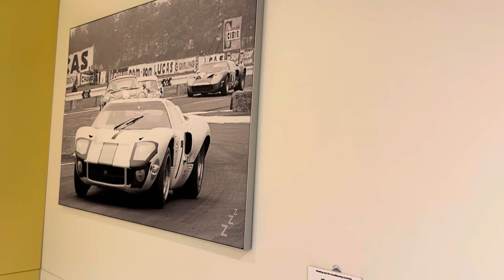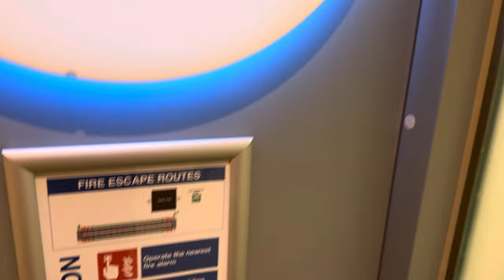EV Carnage stays in a hotel made from shipping containers with surprising results!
Staying in London is never cheap so I though I would try a different approach. A hotel made from shipping containers